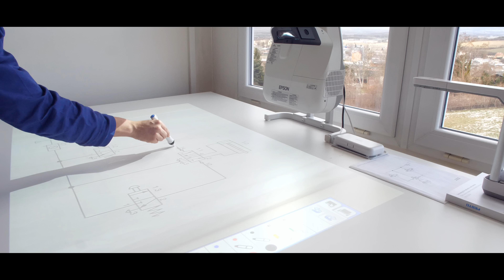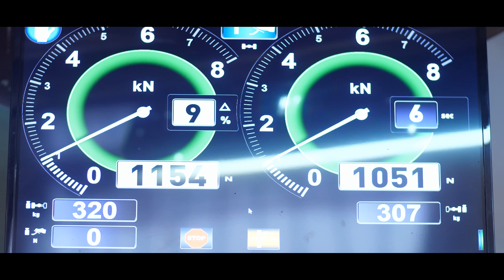Střední průmyslová škola stavební a Střední odborná škola stavební a technická Ústí nad Labem